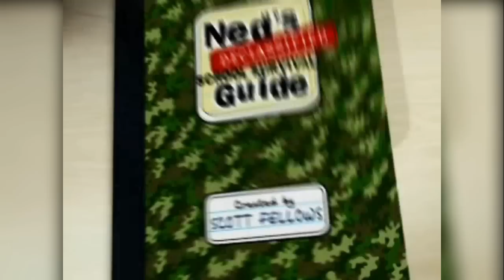Manual de supervivencia escolar de Ned Voces - DOBLAJE LATINO | VOCES QUE DAN VIDA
Manual de supervivencia escolar de Ned fue una de las series más populares de la década del 2000 y en este video te presentamos a los actores que se encargaron de dar voces a los personajes de ésta en Latinoamérica

Idea, realización y edición: Medina (Voces que dan vida)